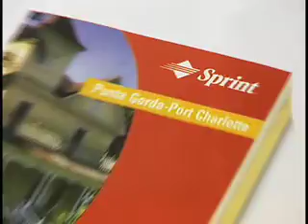FL Air Show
Produced by Bob Demboski